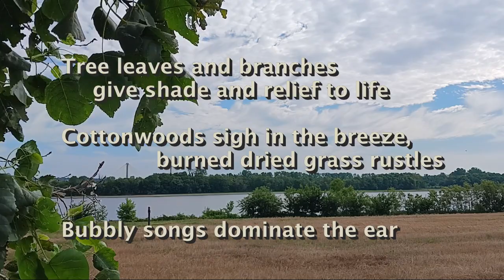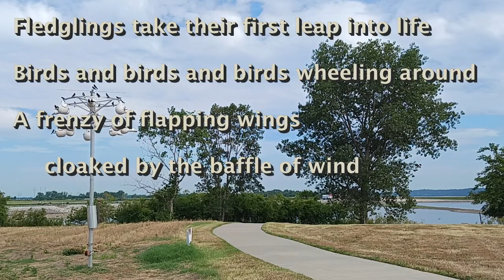Riverlands Community Poem June 2024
A few weeks ago, I led a community poetry workshop as part of my Artist Residency at the Audubon Center at Riverlands. About 10 people took a walk around Riverlands (on a VERY hot morning) and, inspired by nature and my art installations, wrote phrases describing their experiences and thoughts. During the workshop, we used some of these phrases to create a free-form poem. This is the main poem we wrote, but there were also some wonderful individual poems I have not included here.

The videos were taken that day, and you can hear the diversity of bird songs on a Riverlands summer morning.

The residency was made possible by a Ruth Foundation for the Arts Trustee Discretionary Grant.